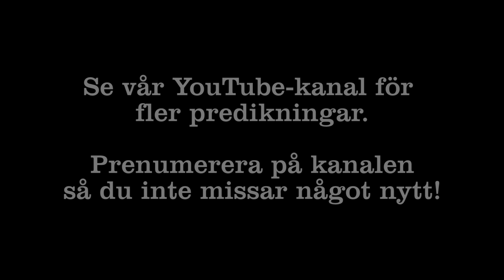Mera Helige Ande - Del 2 - Anders Gerdmar - Vetlanda Friförsamling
Mera Helige Ande - Anders Gerdmar.

Sändning från Vetlanda Friförsamling.

Tack för att du tittar. Hör gärna av dig om du har frågor om tro - vill lära känna Jesus. Vi finns där för dig i Vetlanda men även på Internet!

Om oss:
Vetlanda Friförsamling är en fristående, samfundsoberoende, evangelikal, lokal församling som står på hela Bibels grund. Detta innefattar allt från jordens skapelse till Jesu död på korset och Hans uppståndelse från det döda. Vidare löftet om en himmel för dem som tar emot Jesus och bekänner Honom som herre i sitt liv och som sedan låter döpa sig till Kristus.